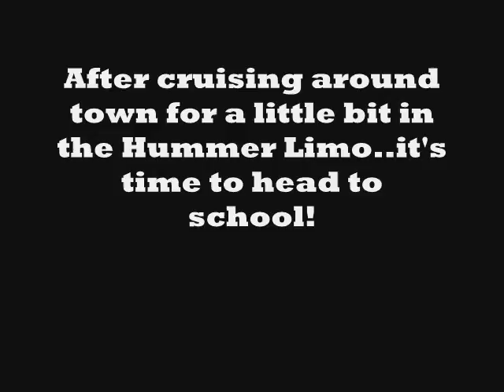Last Blast of Summer Presented by WKSB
Vijay hangs out with the winners of the Last Blast of Summer as they go to their first day of school in a Hummer Limo!